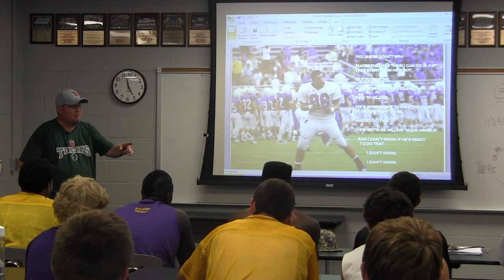Joey Butler BSHS Football Team Video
This is a video made by the Blue Springs High School Football Team highlighting Joey's work with the team.  Joey impacted countless Wildcat football players over the course of 13 years.